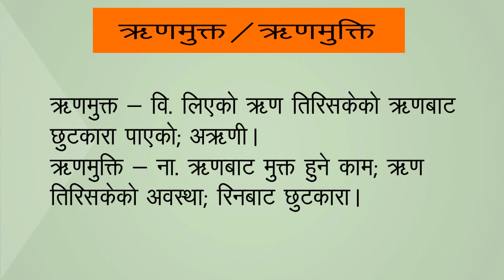ऋणमुक्त / ऋणमुक्ति शब्दकाे अर्थ || Reenmukta/Rinmukta/ Reenmukti/Rinmukti word Nepali meaning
नेपाली शब्दकाेश।
Nepali Dictionary Online
नेपाली भाषाका शब्द अर्थ काे संगालाे।